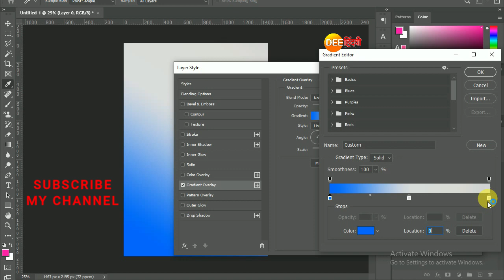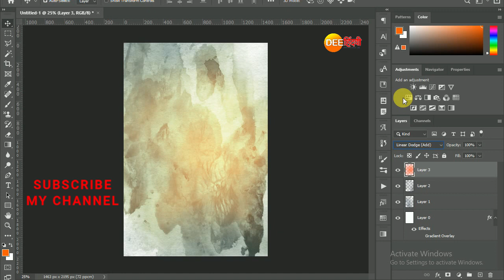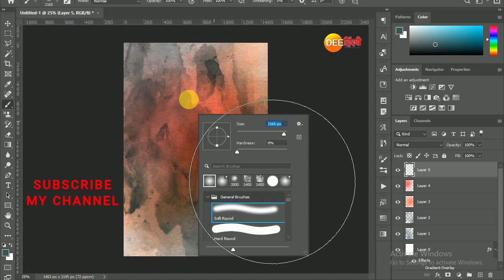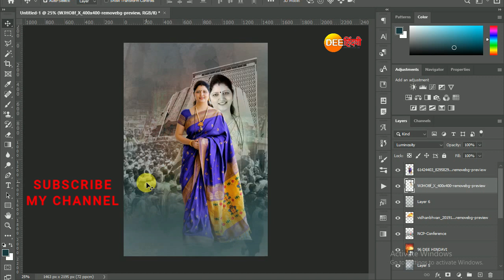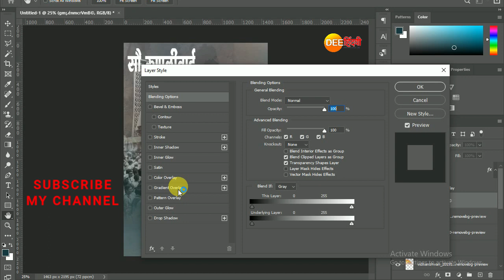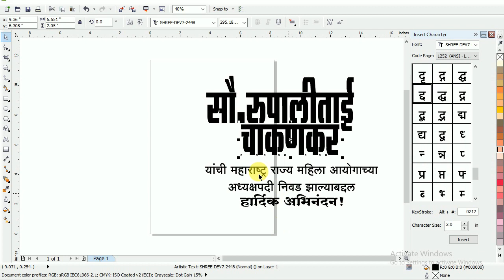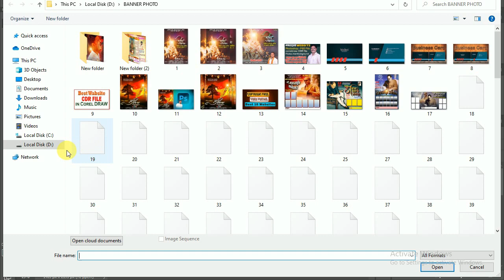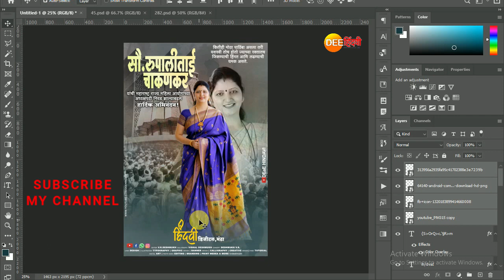Rupalitai Chakankar Abhinandan Banner Design | Abhinandan Banner Editing in Photoshop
Rupalitai Chakankar Abhinandan Banner Design | Abhinandan
Banner Editing in Photoshop | Rupalitai Chakankar

Cover Topic:-
1.Rupalitai Chakankar Abhinandan Banner Design
2.Rupalitai Chakankar Abhinandan Banner Editing 2021
3.Abhinandan Editing material
4.abhinandan Banner Editing Photoshop
5.Banner Editing telugu
6.Rupalitai Chakankar Abhinandan Banner Editing picsart
7.Rupalitai Chakankar Abhinandan Banner Editing kinemaster
8.abhinandan Banner Editing video
9.Abhinandan Banner Editing marathi
10.Rupalitai Chakankar Abhinandan Banner Editing plp